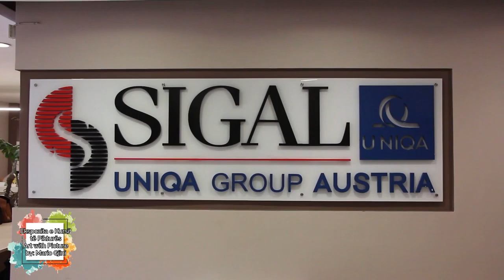Ekspozita e Pikturës - Art with Picture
Ekspozita e fëmijëve të Kursit të Pikturës Art with Picture e Piktorit Mario Gjini.

Dt 15 Maj 2019
Montazhi: Griseld Hoxha